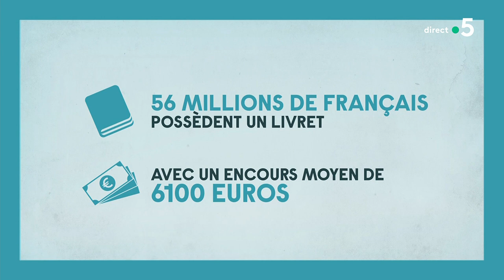L'épargne des français - Marc Fiorentino - C l'hebdo - 18/09/2021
Les français épargnent, est-ce une bonne chose pour l'économie ? Réponse avec Marc Fiorentino.